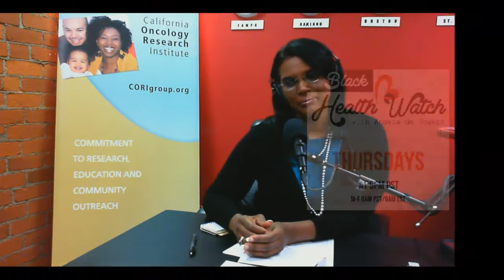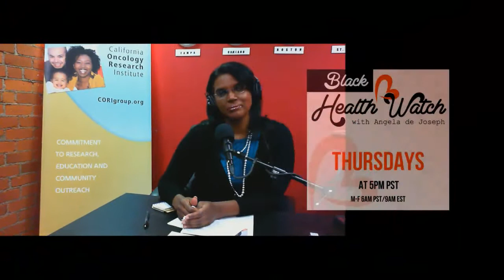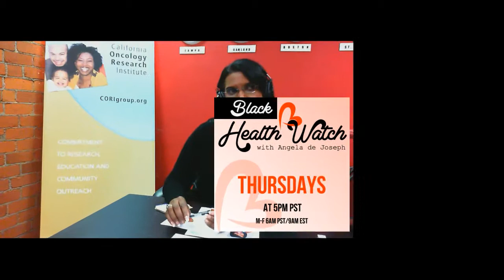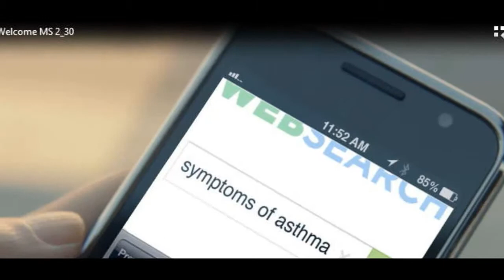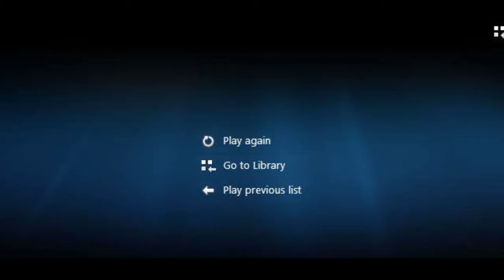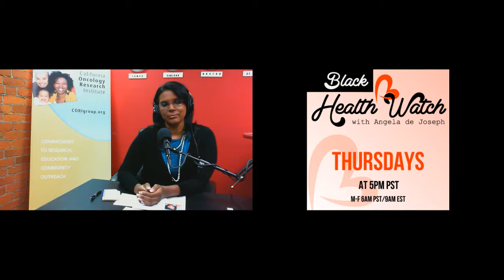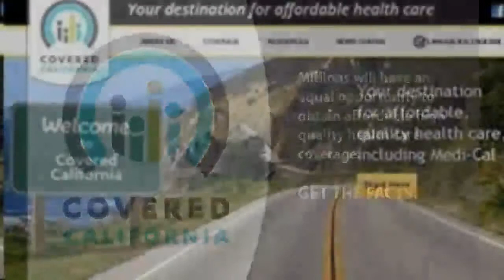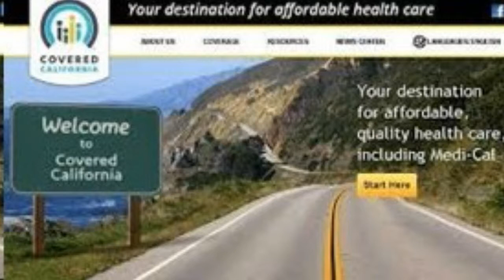The Affordable Care Act on Black Health Watch! w' Angela de Joseph -10-3-13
The Inaugural Broadcast covering The Affordable Care Act aka Obama Care! 10-3-13 - Recorded on 10/3/2013 at LaTalkLive